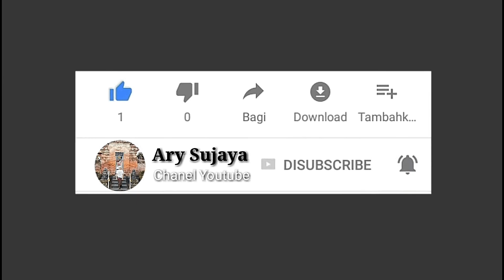Tutorial Suling Pupuh Maskumambang dengan mudah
Hallo para sahabat, pada video kali ini saya akan membagikan tutorial memainkan suling dengan teknik Mupuh (Suling Pupuh), disini saya menggunakan pupuh maskumambang. Ingat saya tidak bermaksud menggurui, disini kita sama" belajar memainkan suling Bali untuk mencintai, mempelajari dan melestarikan seni budaya warisan para leluhur..